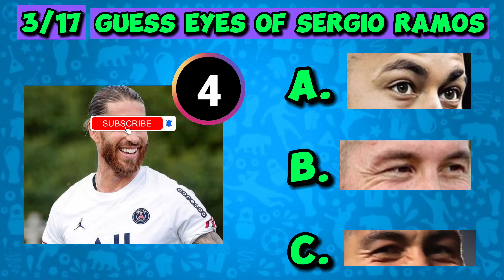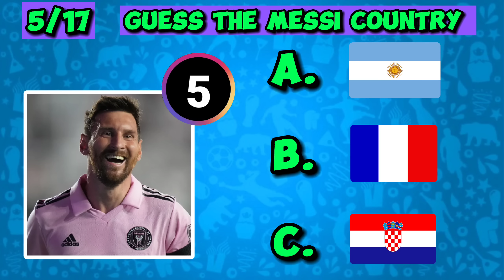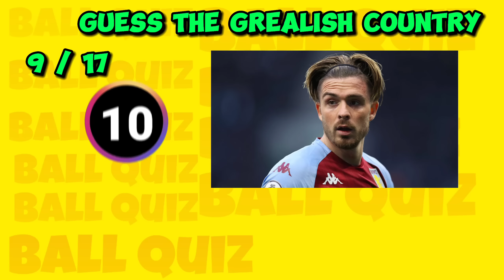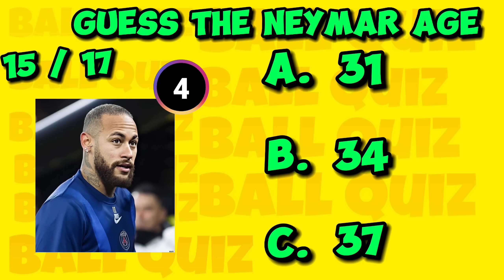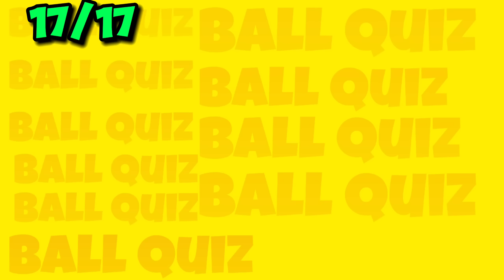Guess HAIR + VOICE Of Football player 👨‍🦲CR7 Song , Messi Song , Mbappe song ( all Voices)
Like the video : you win A 🥪

Comment :  You win this emoji 😍

Important : HI youtube , in this channel i make quiz videos and i use no copy right sounds , no copy right videos , Fair use videos , and all voice in video is my voice 😄